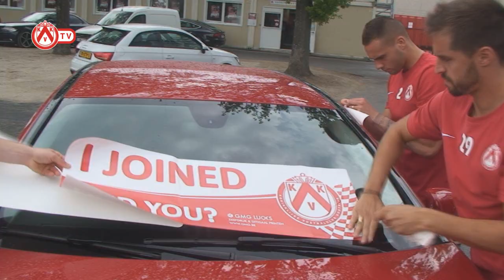1 seizoen gratis KV Kortrijk 2013-2014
Bij KV Kortrijk kun je '1 Seizoen Gratis KV Kortrijk' winnen!

Een prachtige prijs en heel makkelijk te winnen! Supporters kunnen deze prijs heel eenvoudig winnen.

De meest originele foto wint '1 Seizoen Gratis KVK'. Onze spelers gaven alvast het goeie voorbeeld.